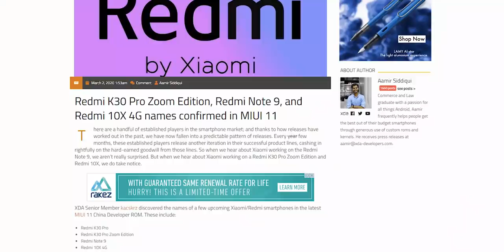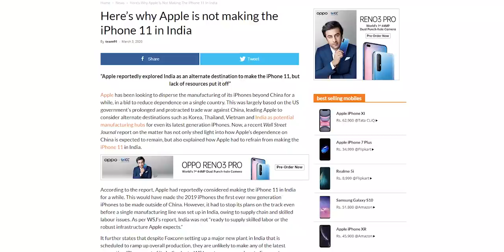This is the Redmi Note 9!!!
Episode 103 - The official launch date of the Redmi Note 9 has officially come out and it is launching on 12th March. And also the first-ever render of Redmi Note 9 has also popped up on the internet. So this might be the next Redmi Note 9. Let's talk about Remi Note 9 and many more tech stuff in this video.

Time Stamp:
Redmi Note 9: 00:00
New Redmi Phones: 03:58
Apple Store India: 05:07
iPhone Expensive: 06:35
Snapdragon 865 NavIC: 07:26
Comments: 09:13